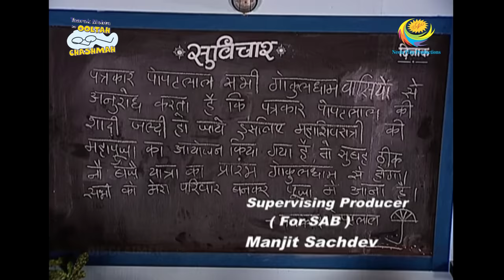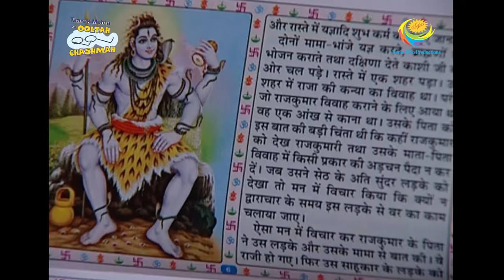Taarak Mehta Ka Ooltah Chashmah - Episode 553 - Full Episode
Episode 553 -
Popatlal reminds the society members of what needs to be done in order to fulfil his wish as Daya prays for him. Watch the funny episode now.